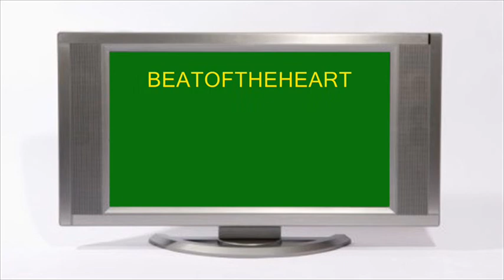REGGAE~Ethiopians-what a Pain-B-side- The Crystalites-Not tonight darling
Ethiopians-What a Pain

Pain Version~ The-Crystalites
Unblocked after eight years.